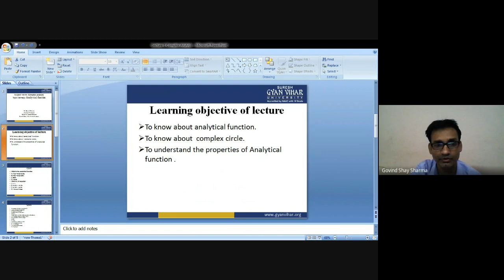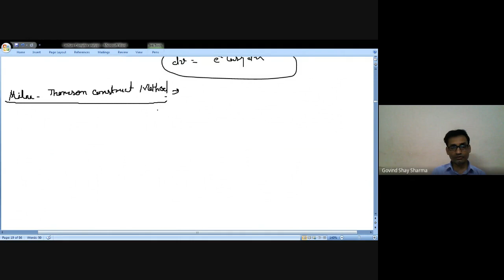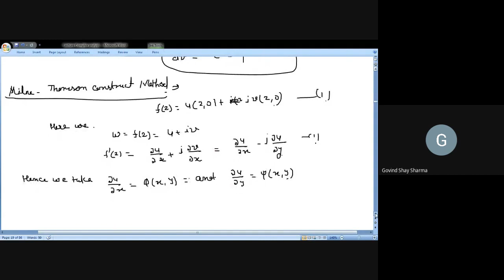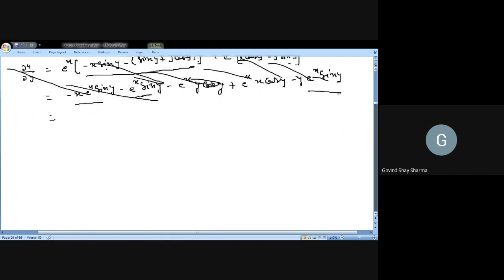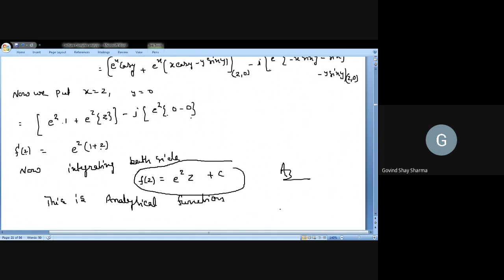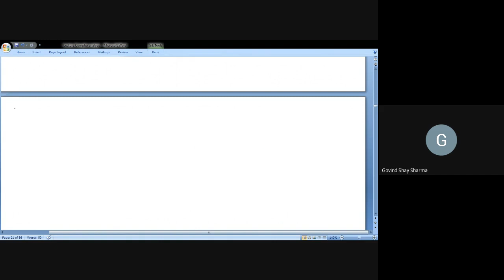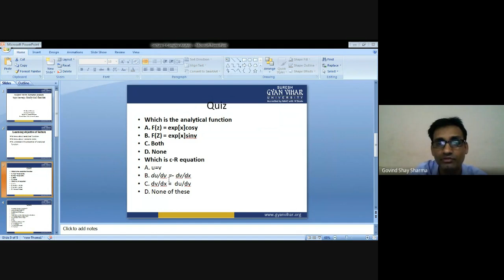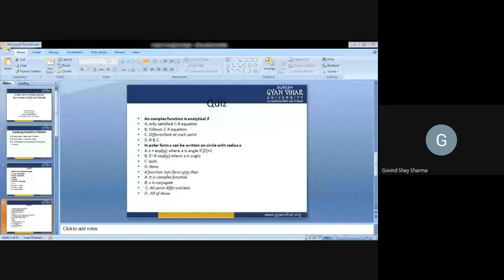Lecture on Harmonic function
Dr. Govind Sharma